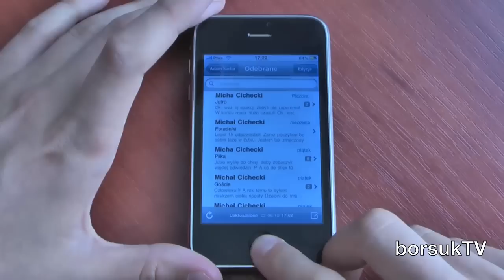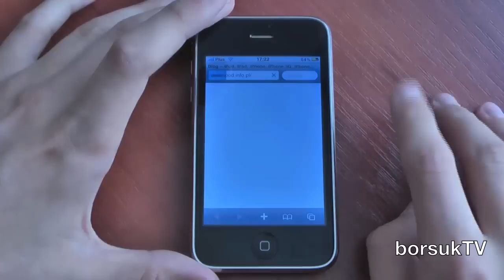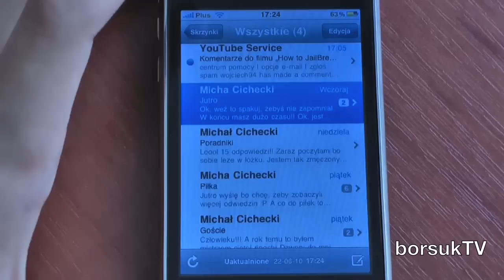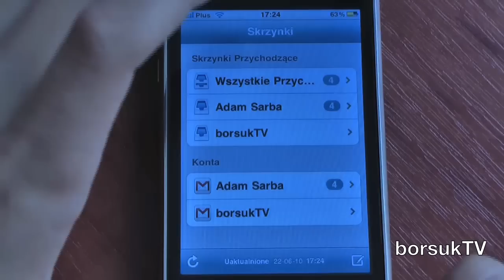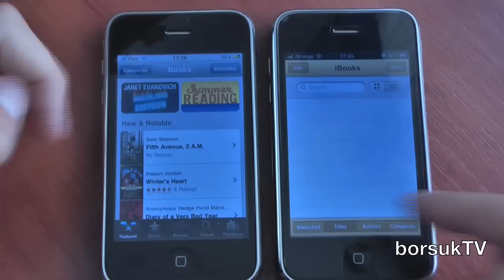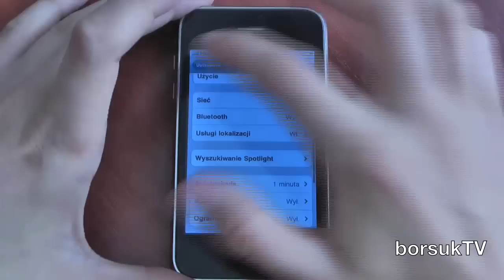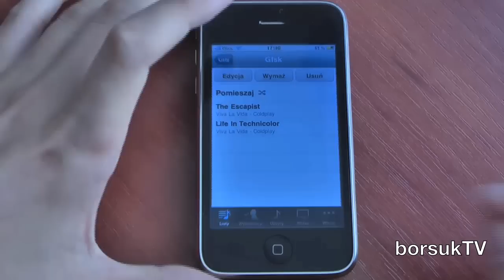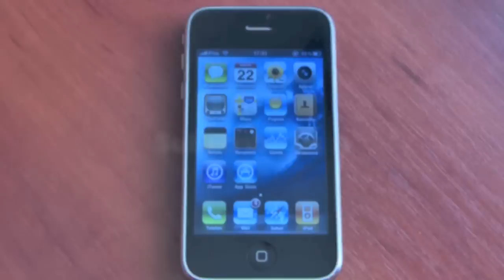iOS 4 (4.0) - Nowości - multitasking, tapeta na homescreenie, foldery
W tym filmiku, na szybko przedsstawiamy Wam najważniejsze nowości jakie pojawiły się w najnowszym sofcie iOS 4. Soft jest testowany na iPhone 3G po JailBreaku z odblokowaną tapetą pod ikonkami i multitaskingiem.